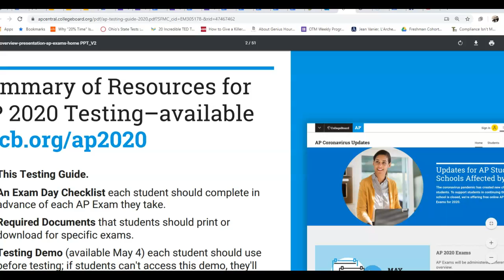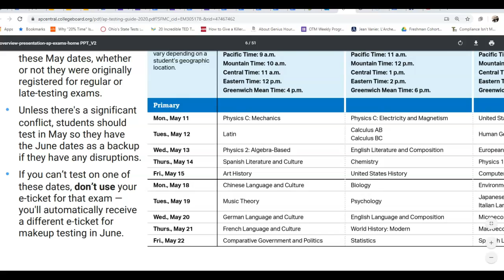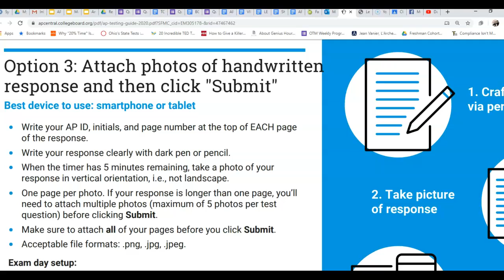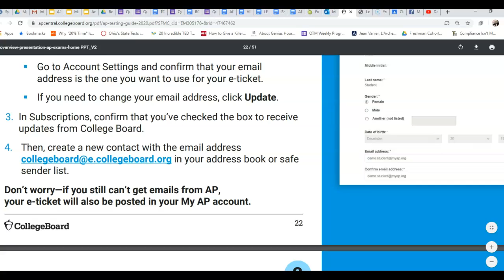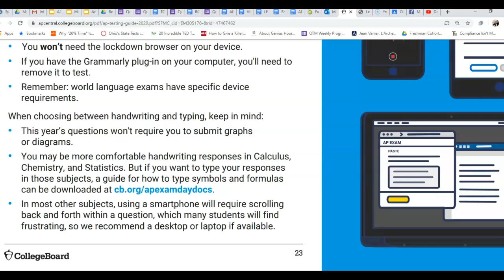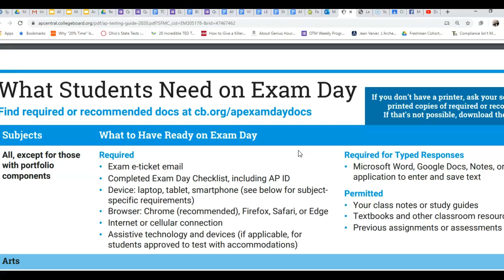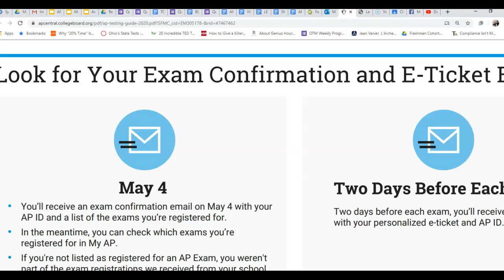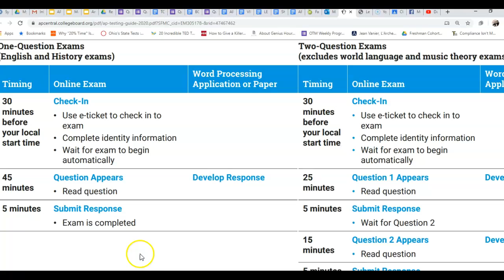AP exam UPDATE April 30